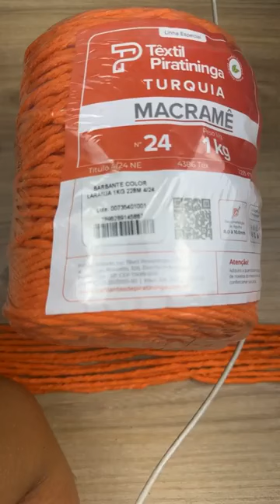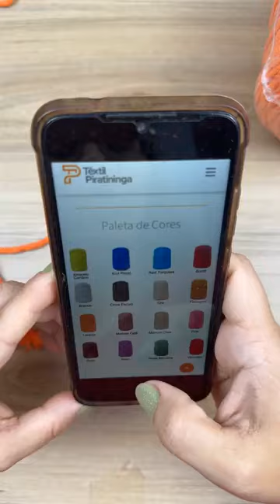Aula de Macramê: Suporte para Vaso por Juliane Tessi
Nessa aula a querida professora Juliane Tessi te ensina a fazer um lindo Suporte para Vaso com o Barbante Turquia Macramê da Têxtil Piratininga, adaptando-se à tendência de artesanatos com fios mais grossos, nossa linha de barbantes sustentáveis traz o barbante encorpado. Com diversas cores para sua escolha, o barbante encorpado éideal para decorações e acessórios.

Composição: 85% Algodão, 15% Outras Fibras
Tex:3540
Contém: 228 metros
Agulhas Recomendadas: Crochê: 8mm | Tricô: 10mm

Fabricante: Têxtil Piratininga
Compre através de nossa Loja Virtual